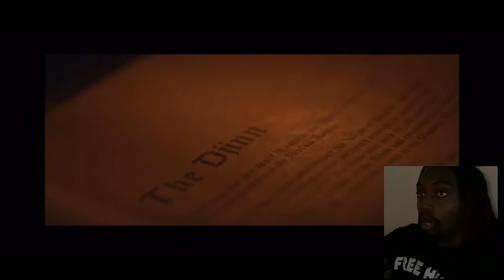The Djinn exclusive trailer reaction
Add me on Instagram @michaelescoe